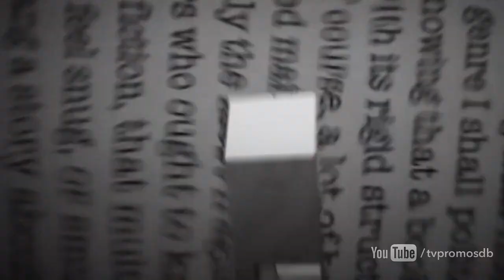Castle 7x04 Promo "Child's Play" (HD)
Castle 7x04 "Child's Play" - When an ice cream vender is shot, evidence leads Beckett and Castle to believe that an unknown second-grader may have vital information about the case. Castle goes undercover at an elementary school to try and identify the second-grader but nothing goes as planned, on 'Castle,' Monday, October 20th on ABC.